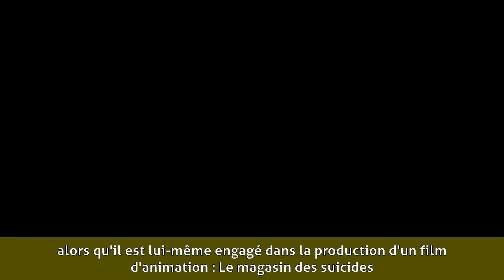Patrice Leconte - Biographie